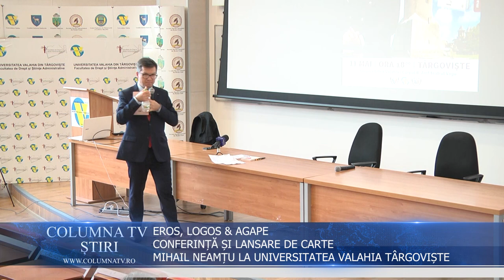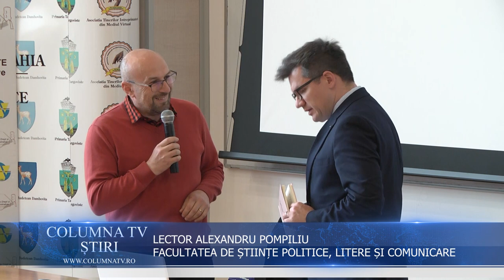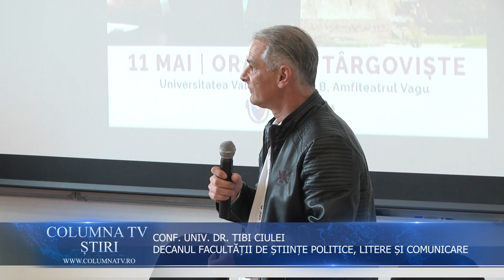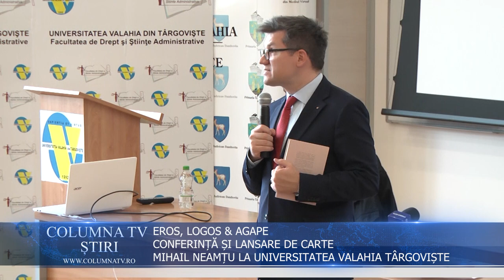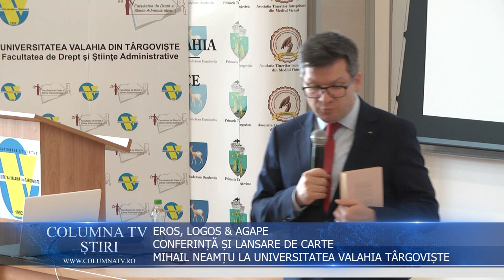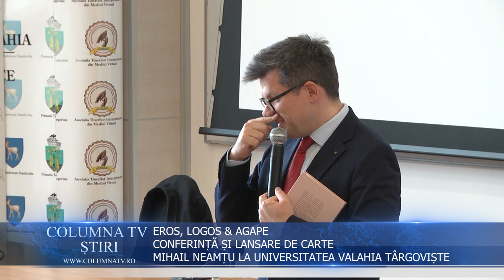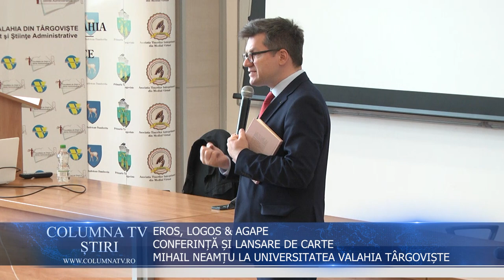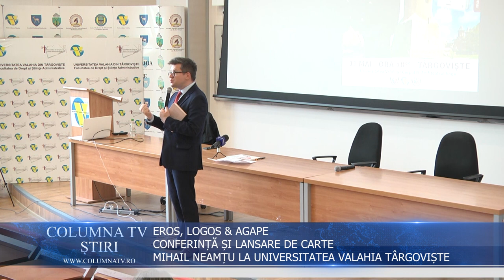MIHAIL NEAMȚU: EROS, LOGOS & AGAPE, CONFERINȚĂ ȘI LANSARE DE CARTE LA UNIVERSITATEA "VALAHIA"